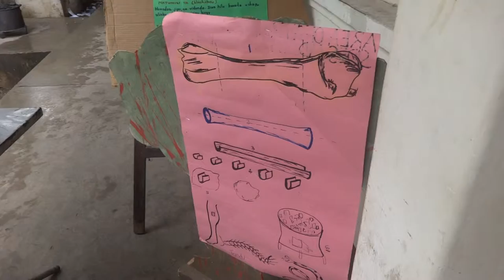How to make a bLACKSTONE CURE FOR SNAKEBITE